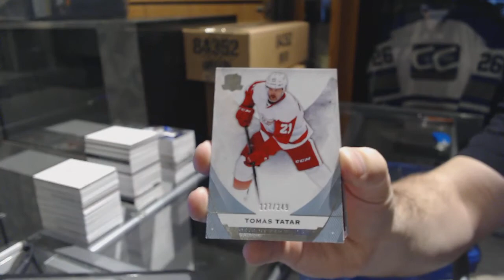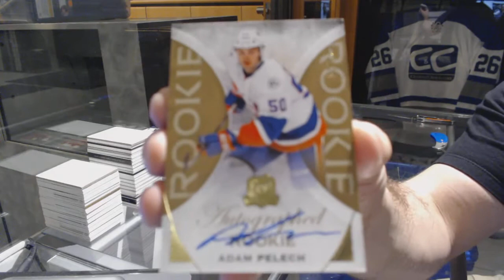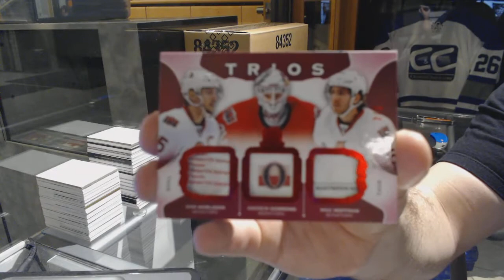15-16 Upper Deck The Cup Hockey Box Break - C&C GB #7011